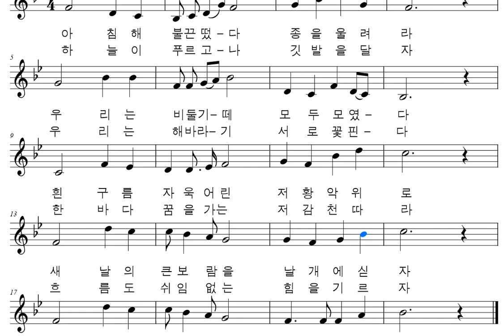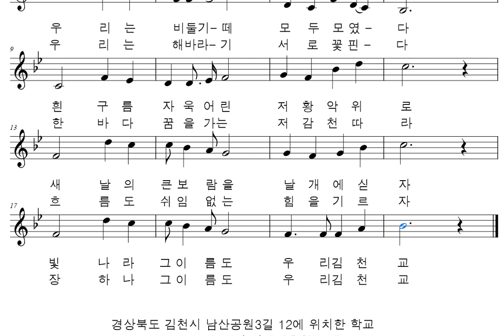악보와 반주 교가 #294 김천초등학교 교가를 프로그램을 사용하여 악보로 만들어 보았습니다.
정완영 작사
김상환 작곡

아침해 불끈떴다 종을울려라
우리는 비둘기떼 모두모였다
흰구름 자욱어린 저황악위로
새날의 큰보람을 날개에 싣자
빛나라 그이름도 우리김천교

하늘이 푸르고나 깃발을 달자
우리는 해바라기 서로꽃핀다
한바다 꿈을가는 저감천따라
흐름도 쉬임없는 힘을기르자
장하나 그이름도 우리김천교

경상북도 김천시 남산공원3길 12에 위치한 학교
1907년 10월 12일 사립광흥학교 개교
1911년 5월 1일 금산공립보통학교 (교명 변경)
1914년 12월 1일 김천공립보통학교 (교명 변경)
1938년 4월 1일 김천남산정공립심상소학교 (교명 변경)
1941년 4월 1일 김천남산정공립국민학교 (교명 변경)
1945년 4월 1일 김천동부국민학교 (교명 변경)
1949년 4월 1일 김천국민학교 (교명 변경)
1996년 3월 1일 김천초등학교로 교명 변경
2007년 10월 12일 100주년 기념행사
2023년 1월 5일 제112회 졸업식

행복하세요
I wish you
happiness.